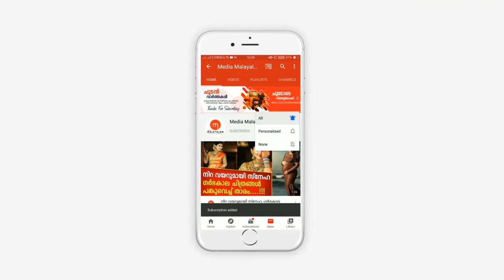10 വർഷം കാമുകിയെ ഒറ്റമുറിയിൽ ഒളിപ്പിച്ചു താമസിപ്പിച്സംഭവം... ഒടുവിൽ ആന്റി ക്ലൈമാക്സ്...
10 വർഷം കാമുകിയെ ഒറ്റമുറിയിൽ ഒളിപ്പിച്ചു താമസിപ്പിച്സംഭവം... ഒടുവിൽ ആന്റി ക്ലൈമാക്സ്...